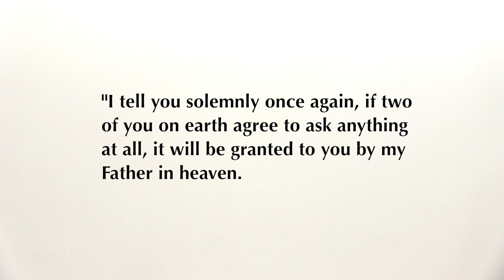Weekly Reflection 07/09/2014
Unity with the Lord and each other. Message for the 23rd week of ordinary time.